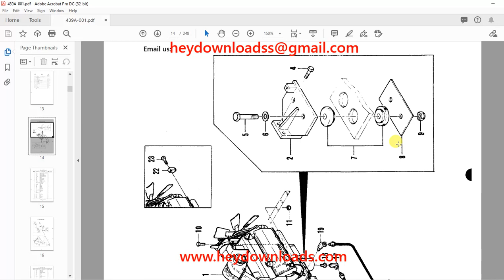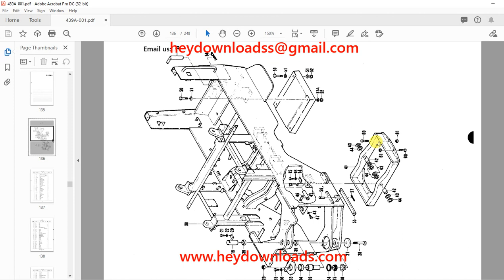TCM Tractor Shovel L125B Parts Manual 439A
Language : English
Pages :248
Downloadable : Yes
File Type : PDF
Size:6.08 MB